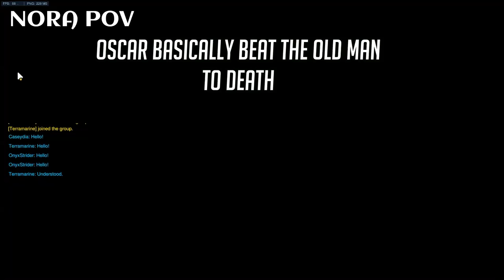JUSTICE NEEDS A NAP[ Playing Overwatch with Shopkeep, Nora, Sun, Oscar and Summer Rose ]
IT'S TIME TO SLEEP.

And yes, Neptune is not in this part 2 vid, but he WILL be in part 3.

Support our Voice Actors!

Unknown as Old Man/Shopkeep and Qrow
Bnet:  Qrow#11310
Steam: Corvis729

BattleNet: Caseydia#1114

Intro:
Emoji - Pegboardnerds

Contact and chat with me here~!